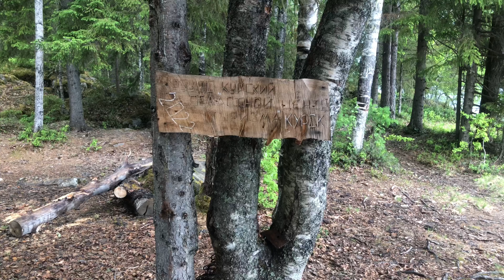Сплав по рекам Вама и Водла Карелия июнь 2024 (часть 1: Водлозеро - п.Печки/д.Водла)